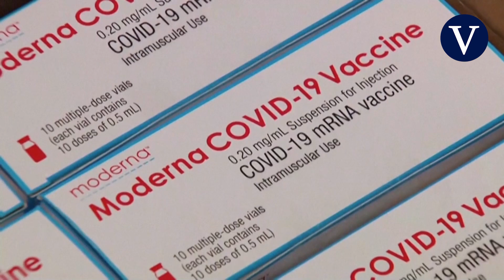Las primeras dosis de la vacuna Moderna llegan a España